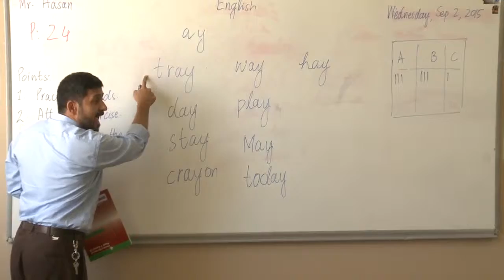yakposhi la qutabxanakan